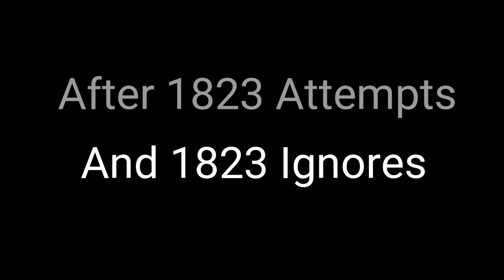SKILL KA KILL | itnaBada Channel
Happens with everyone ...

Please Share with such type of friends..